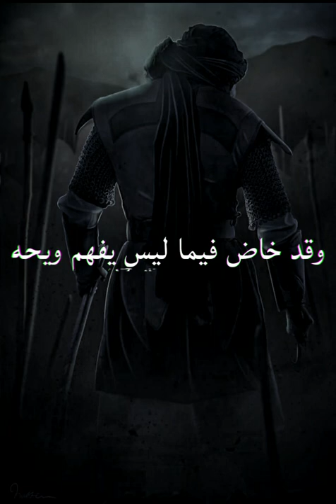ارى كل ذي جهل يحدث نفسه|القصيدة الدالية في الذب عن الامام يحيى بن معين